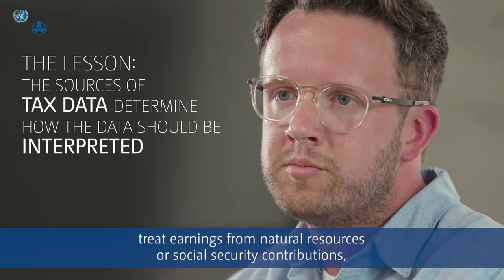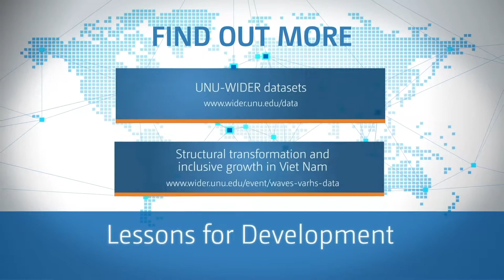DATA: Lessons for Development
What does the last decade of research at United Nations University World Institute for Development Economics Research (UNU-WIDER) tell us about DATA?